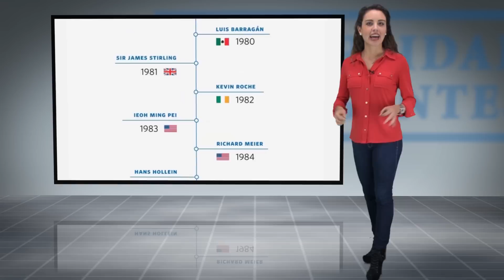Universidad Insurgentes / Show / Arquitectura / Día de Muertos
En este programa te presentamos el Premio Pritzker otorgado a la Arquitectura cada año, en la Web El día de Muertos como tradición y cultura. En la sección de la UIN, el convenio con BBV Bancomer.